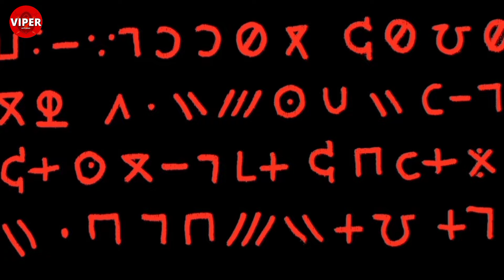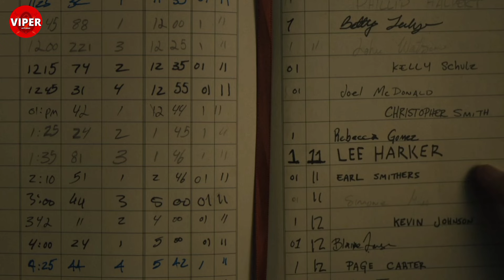Longlegs Explained in Hindi | Best Movie of 2024 ?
Longlegs (2024) Explained In Hindi
Best Horror Movie of 2024 nicolas cage

Longlegs (2024)
survival thriller movie hindi